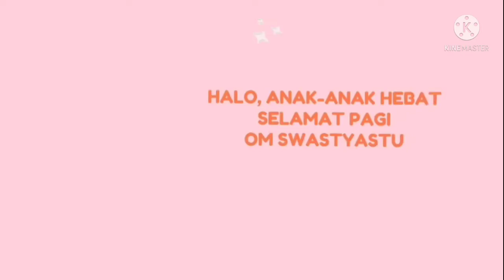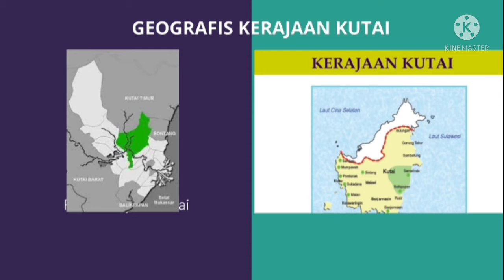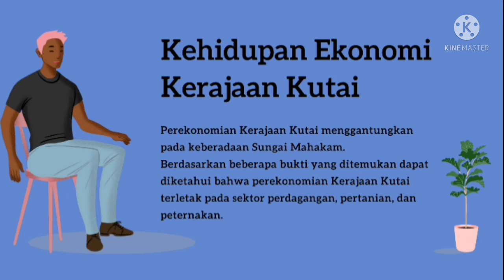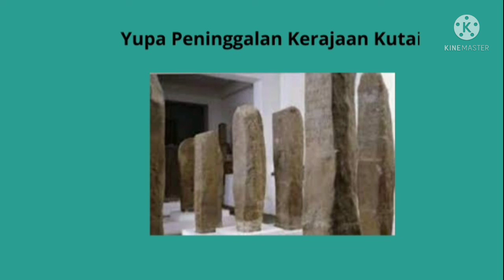Media Pembelajaran Sejarah Berbasis TIK “Kerajaan-Kerajaan pada Masa Hindu-Buddha”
JUDUL PROGRAM : Video Pembelajaran Materi Kerajaan-Kerajaan pada Masa Hindu-Buddha untuk Siswa Kelas X SMA
SASARAN : Siswa Kelas X SMA
KELAS/SEMESTER : X/1
JUDUL/TOPIK : Pedagang, Penguasa, dan Pujangga pada Masa Klasik
MATERI POKOK : Kerajaan-Kerajaan pada Masa Hindu-Buddha
MATERI PEMBELAJARAN : Kerajaan Kutai
KOMPETENSI DASAR : 3.6 Menganalisis karakteristik kehidupan masyarakat, pemerintahan dan kebudayaan pada masa kerajaan-kerajaan Hindu-Buddha di Indonesia serta menunjukkan contoh bukti-bukti yang masih berlaku pada kehidupan masyarakat Indonesia masa kini.
INDIKATOR PENCAPAIAN :
3.6.1 Menyebutkan kerajaan-kerajaan Hindu dan Buddha yang pernah ada di Indonesia.
3.6.2 Menjelaskan perkembangan kehidupan masyarakat, pemerintahan, dan budaya pada masa kerajaan-kerajaan Hindu dan Buddha di Indonesia.
PENGEMBANG : Ni Putu Putriasih, S.Pd.